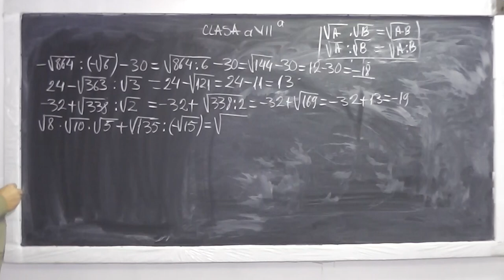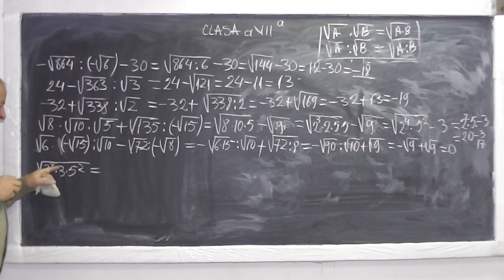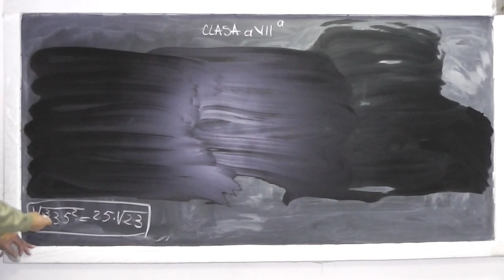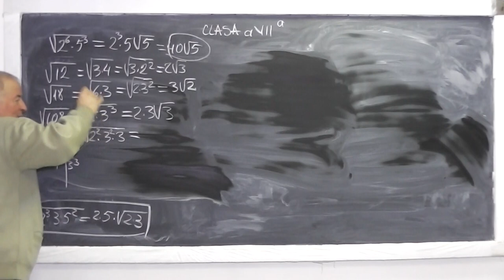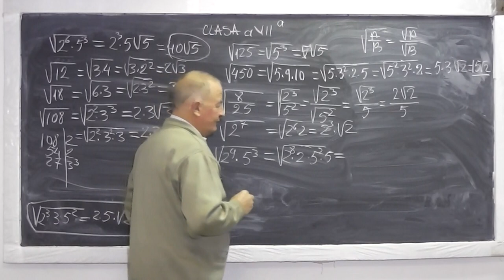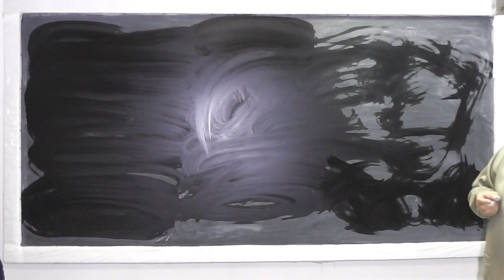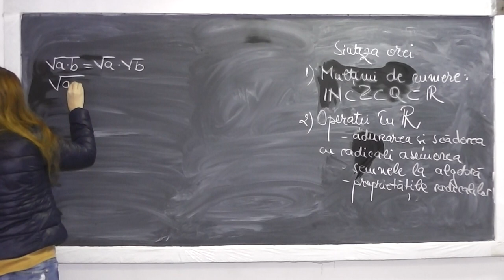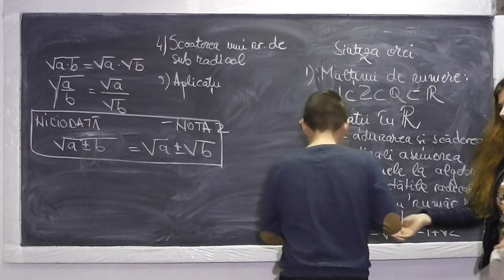3/3 Lectia 753 - Operatii in multimea numerelor reale Scoaterea de sub radical Modulul - Clasa 7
Aceste lectii sunt sustinute de voi si daca va sunt utile, as aprecia un Like, Share, Comment - In aceasta lectie de matematica pe care o puteti vedea in direct si pe reluam problema cu fractii facuta la clasa a IV-a in Lectia 752 si apoi de la min 20:30 discutam despre multimea numerelor reale si operatiile specifice. Incepem lectia cu o introducere despre multimile de numere (N, Z, Q, R) si continuam cu: Operatii in multimea numerelor reale (R) (adunarea si scaderea cu radicali asemenea), Semnele la algebra, Proprietatile radicalilor, Modulul unui numar real, Scoaterea unui numar de sub radical.